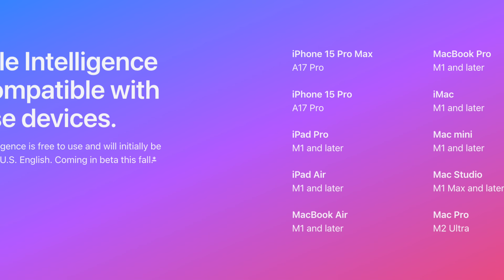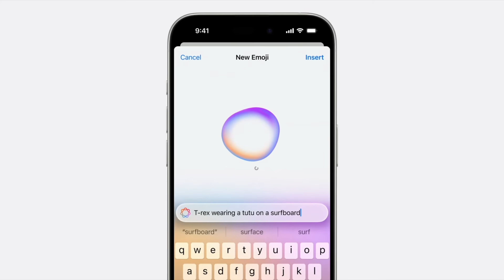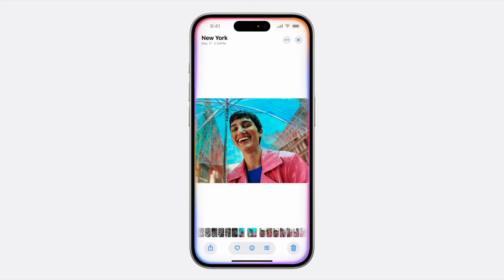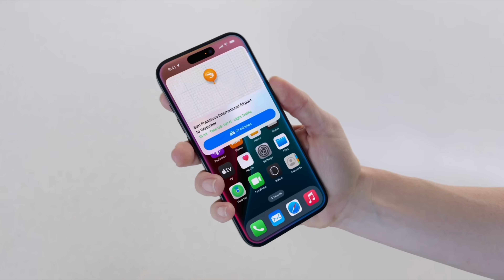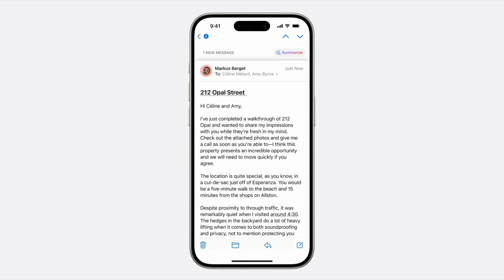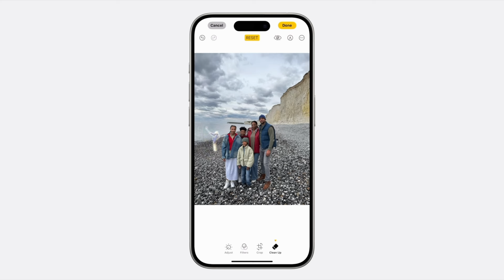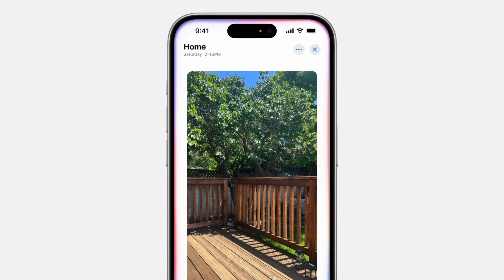Apple Intelligence, 10 cosas INCREÍBLES que hace la IA de Apple ✨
Apple Intelligence qué es y cuándo sale. Así como todas las funciones increíbles que podrás hacer en tu iPhone cuando este disponible. Te digo los dispositivos compatibles y todos los detalles de esta tecnología que es la IA de Apple oficial. Es algo increíble que podremos aplicar en todas las apps posibles. Espero que te guste.

🎬 LÍNEA DE TIEMPO:

00:00 - Apple Intelligence cuándo sale
00:22 - Apple Intelligence qué es y dispositivos compatibles
01:15 - Consejos
01:37 - Emojis
02:24 - Imágenes
03:09 - Siri
03:59 - Mejor aún
04:23 - Texto
04:57 - Notificaciones
05:38 - Llamadas
06:00 - Fotos
06:35 - Edición
06:50 - ChatGPT en iPhone
07:23 - Final